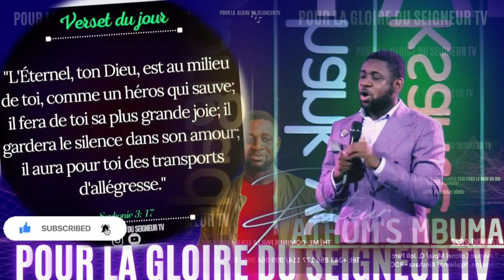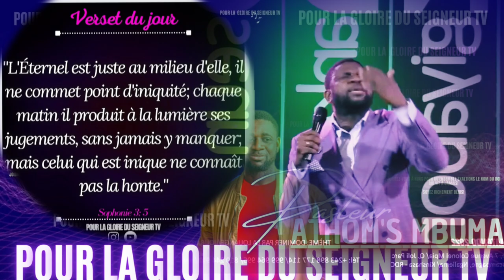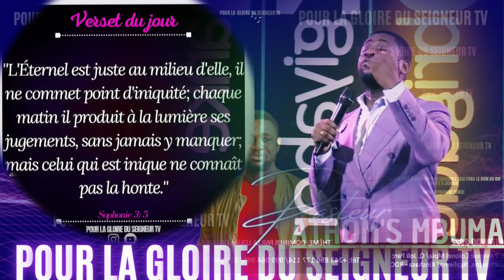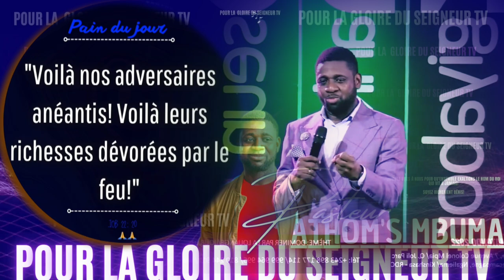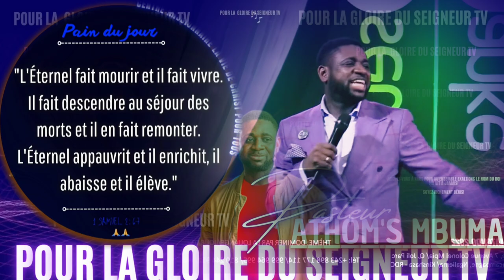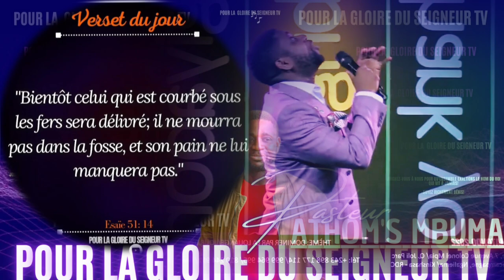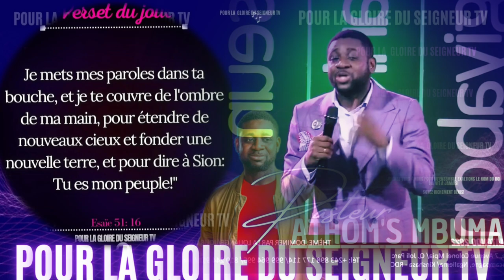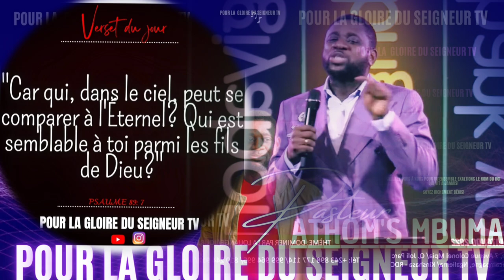🎤DES PRINCIPES À RESPECTER AFIN QUE LES CIEUX NOUS SOIENT MIRACULE |PAST. ATHOM'S MBUMA |EXHORTATION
Que ce moment d'exhortation nous soit tous bénissant!